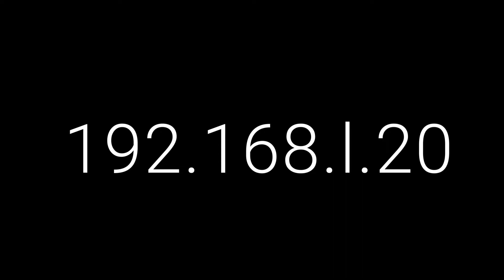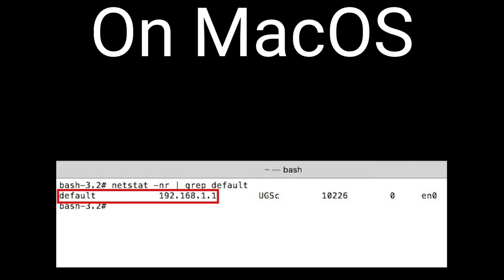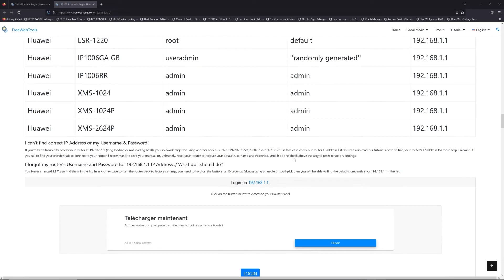192.168.l.20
With this tutorial, you will be able to connect to your Router Login Page on 192.168.l.20 IP Address.

00:00 Check your Router Manual for 192.168.l.20
00:40 Find your default credentials of 192.168.l.20
00:55 Get your default IP Address
01:30 Go to to get your default credentials
02:05 Connect to 192.168.l.20 IP Address
02:31 Type your credentials to connect on 192.168.l.20